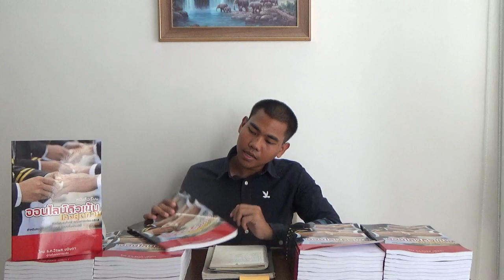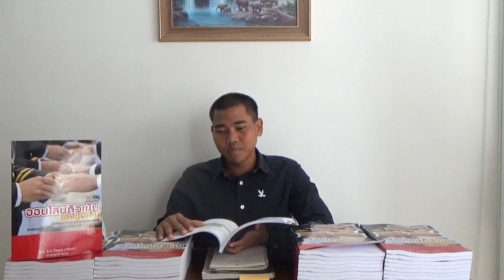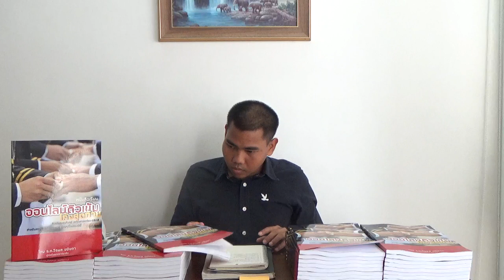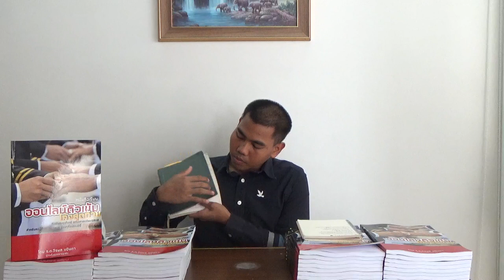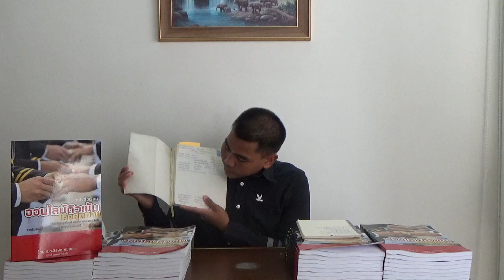ปรับความคิด รับปีใหม่ 2020 l พี่โซ่ ทหารพาติว